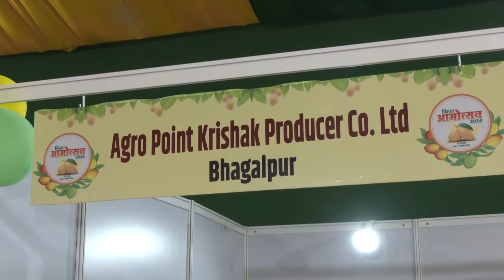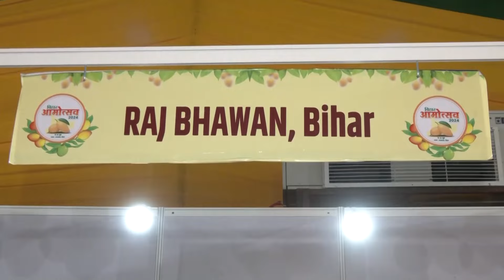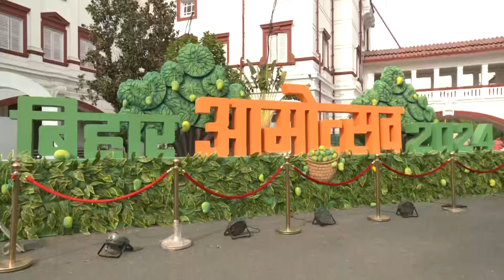पटना में दो दिवसीय आम महोत्सव का आयोजन, आमों की किस्में देख उड़ जाएंगे होश